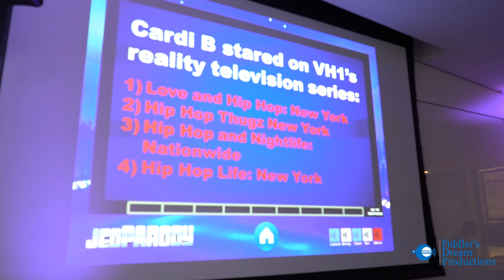Amazing mitzvah [fiddlers dream productions] new york dj entertainment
We're proud to present this amazing bar and bat mitzvah promo highlighting our dj, roboheads, uplights, interactive group games (jeopardy), world class breakdancers, motivators, dedicated emcee, and live band, all at the same event.

Our goal was to keep the kids engaged while entertaining the adults on a separate floor. We worked through a long list of logistics with the event planners to make this an unforgettable event.